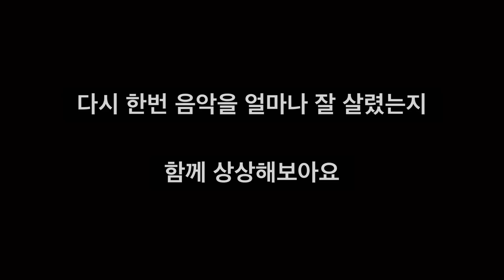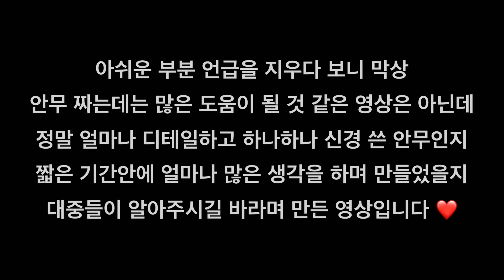[라치카 메가 크루 분석] 매 장면이 한 폭의 그림 같은 라치카